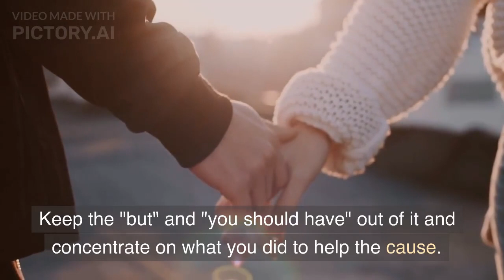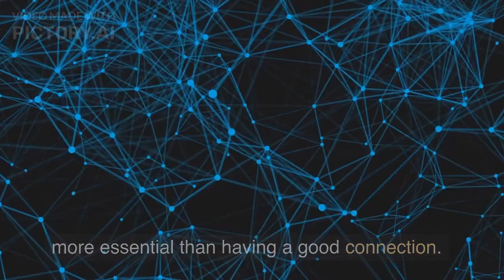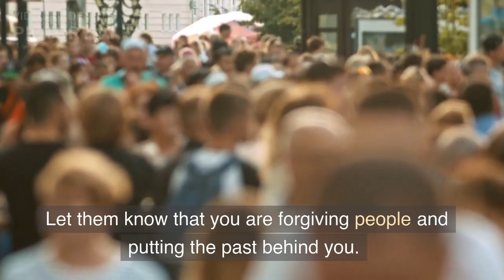How to GET ALONG AFTER a huge FIGHT or ARGUMENT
In this video we would like to give you some useful tricks and tips how to make up after a huge fight.

We know that it can be hard sometimes, but trust us. Everything is gonna be okay.